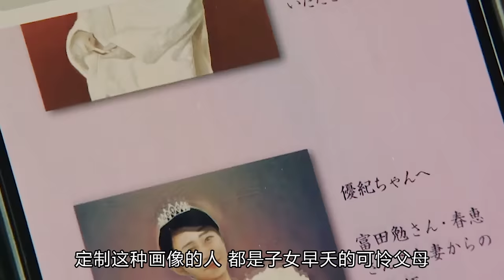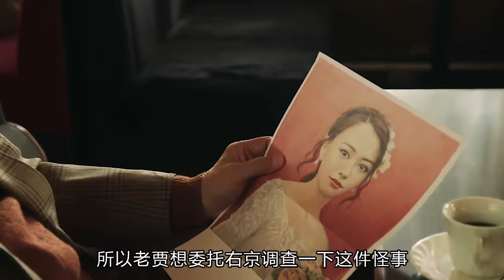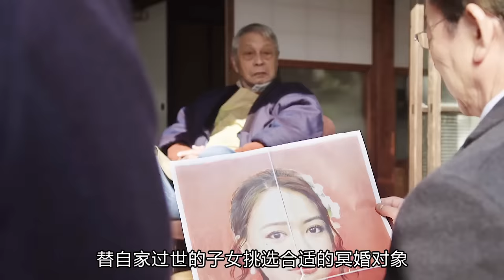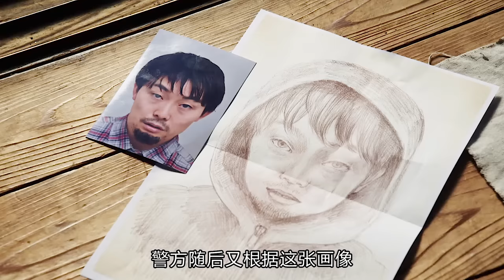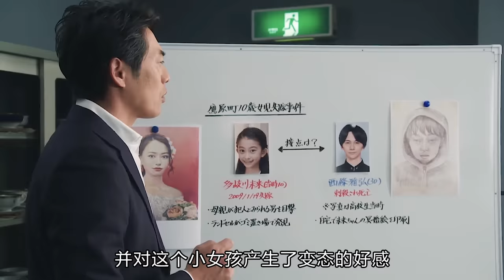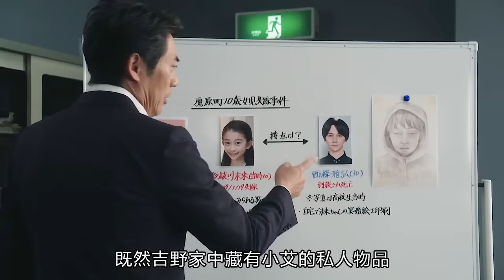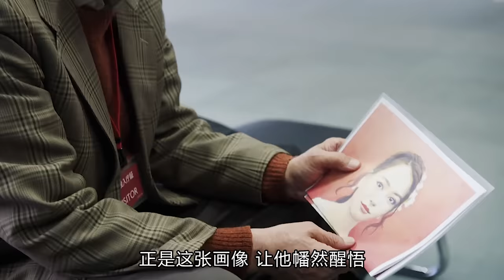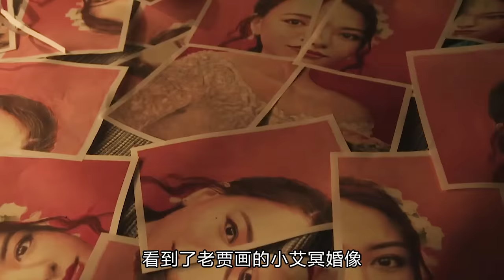悬疑推理：羞于启齿的伦理秘密引发连环惨祸，几乎所有人都在撒谎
长期支持悬疑MOVIE和甜橙的小伙伴，可以成为此频道的会员：